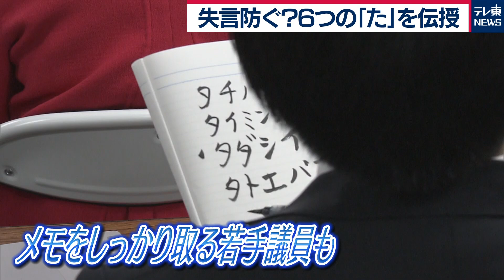失言防ぐ？６つの「た」を伝授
「復興より国会議員が大事だ」と失言し、辞任した桜田オリンピック担当大臣。その出身派閥である二階派の重鎮が、派閥の会合で、失言を防止するための秘策を所属議員に訴えました。伊吹氏が訴えた失言防止のポイントは、いずれも「た」が頭文字で、・立場を考える・正しいと思ったことを言う時・タイミングを考える・たとえ話をいう・他人の悪口を言う・他人の会合で話すときの６項目です。これらのシチュエーションでは失言が出やすいので警戒するよう戒めました。若手議員のなかには、伊吹氏の忠告について、メモをしっかり取る姿も見られましたが、再発防止に効果があるかは未知数です。当の桜田氏は、派閥会合は欠席しましたが、二階幹事長からは内々に「次に向けて頑張るように」との激励の言葉が伝えられたということです。ただ、あまりに閣僚としての自覚にかける発言に、党内からは政権の緩みを指摘する声もあがりました。忖度発言をした塚田国交副大臣に続き、相次ぐ失言での辞任。自民党内では「閣僚辞任が相次いで参院選で大負けし、第一次安倍政権が退陣した2007年のようだ」との声も聞かれ始め、危機感が漂い始めました。